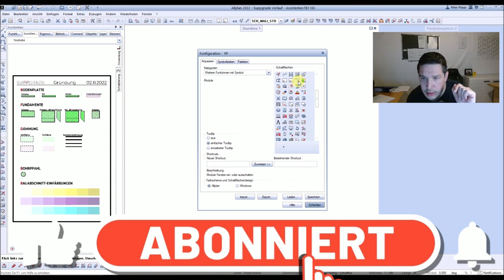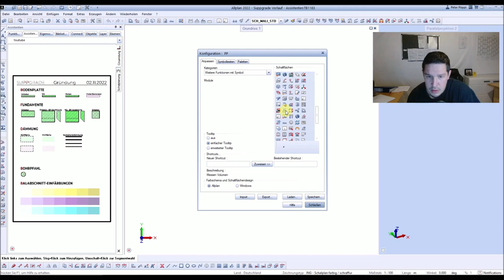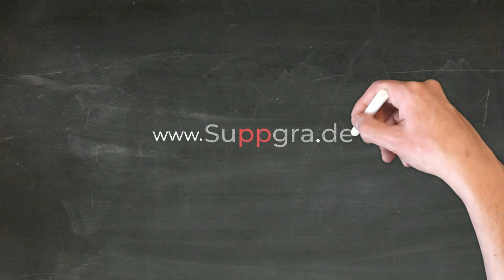Allplan - verstecke Funktionen wie Koordinatenkreuz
Es gibt in Allplan viele Funktionen. Einige versteckte Funktionen müsst Ihr euch aber selber durchsuchen. Ich habe davon minimum 10 in meinen Paletten und 8 davon täglich im Einsatz. Überzeugt euch selbst.

Ich entwickle Einbauteil-Generatoren in Allplan. Diese sind EBT- und herstellerübergreifend auswertbar.